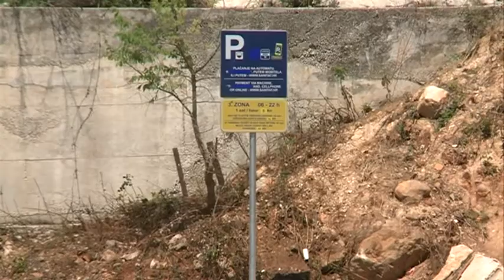OTVOREN PARKING RADELJEVIĆ